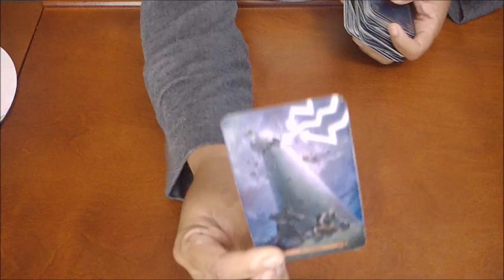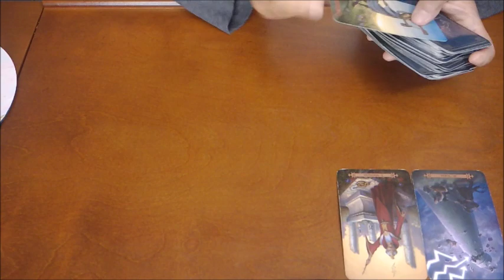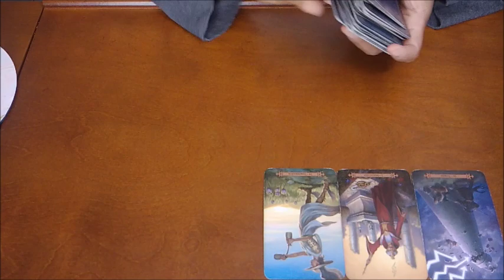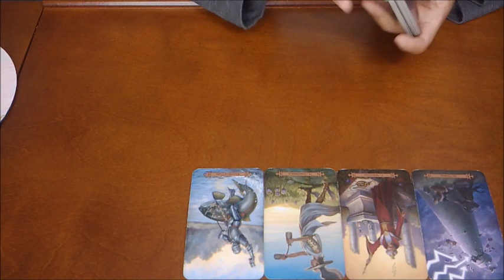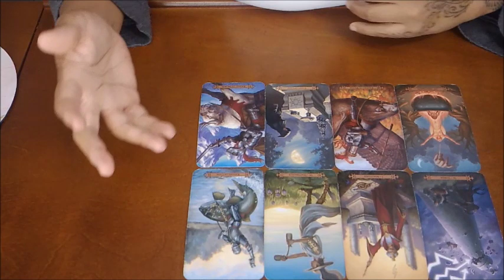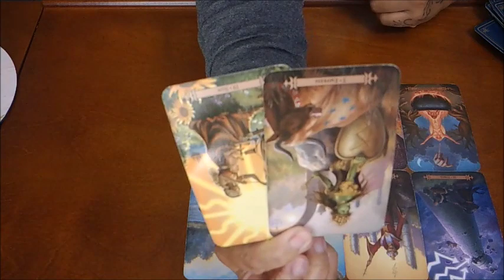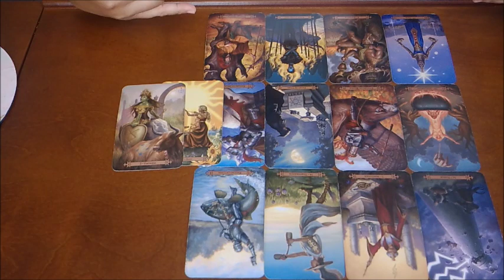AQUARIUS~WHO IS THIS?!~NOV. 8-15